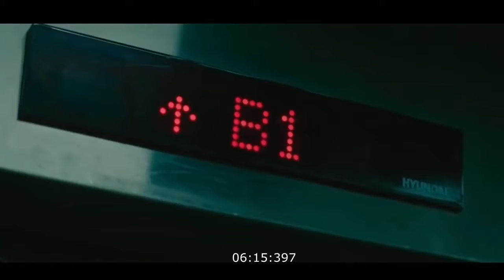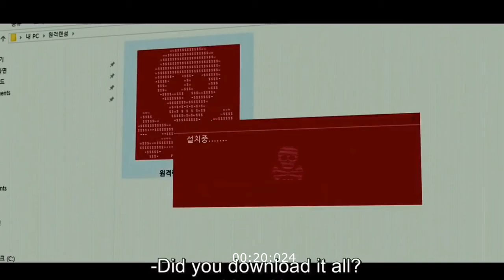Watching 2019 Korean Thriller | Movie Explained in Hindi/Urdu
Film Explained in Urdu/Hindi

Watching Korean Movie Explained in Urdu
Watching Ending Explained
Watching Explained
Watching Movie Explain in Hindi
Watching Movie Explain in Urdu
Watching Movie Explainer
Watching Story Explain
Watching Full Movie Story Explain in Urdu
Watching Movie Story Explained in Urdu
Watching Movie explained in Urdu
Watching Full Story Explained n Urdu
Watching Full Movie Explained n Urdu
Watching Full Movie in Urdu
Watching Movie Explained
Watching 2019 Movie Explain In Urdu | Watching 2019 Ending Explained in Hindi

Korean movie explained in Urdu
Urdu explanation of Korean movies
Movies explained in Urdu
Korean movie story explained in Hindi
Korean movie story explained in Urdu
Korean explained in Urdu
Movies explained
Explain Korean movie in Urdu
Korean movie explanation in Urdu
Hollywood movie Urdu explained
Hollywood movie Urdu explanation
Movie explained
Korean movie in Urdu explained
EndingexplainUrdu
Ending Explained In Urdu
Explained
Movie Explained in Urdu
Movie Urdu explained
Hollywood movie
Hollywood movies in Urdu explanation
Movies Explanations in Urdu